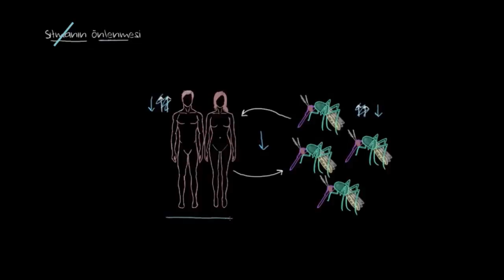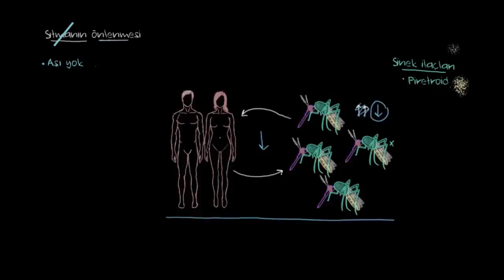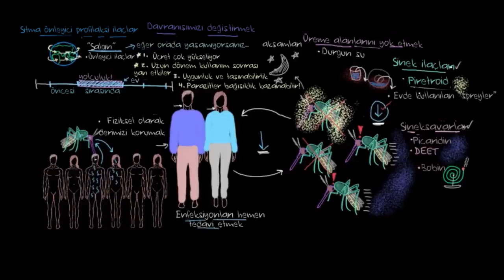Sıtma Nasıl Önlenir? (Bulaşıcı Hastalıklar)